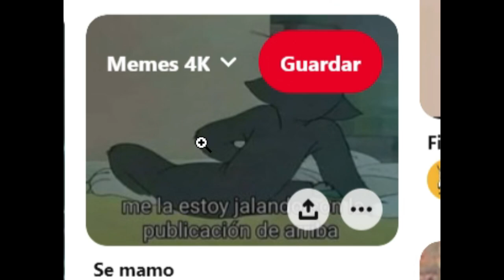Encontré a un fan de Hot Wheels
Ese si es fan y no los fans de Transformers Prime